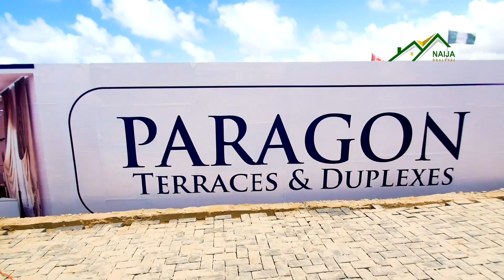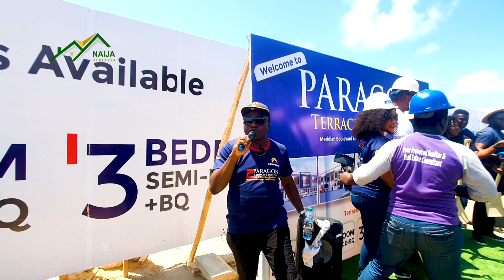Introducing Paragon terraces & duplexes Ajah with 24months payment plan-Deposit N3m & spread payment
Paragon Terraces & Duplexes
(Inside Meridian Boulevard Estate, Okun-Ajah)

These sets of beautifully designed blocks of duplexes and terraces are located inside Meridian Boulevard Estate, which is centrally-located in a family- friendly neighborhood in an upscale environment within the Fairmont Garden Scheme, Lekki- Scheme 2 Axis.

They are smart homes,  of modern architecture and superior designs, guaranteeing you the real home feeling.
The prices are most pocket friendly.

Location:
Inside Meridian Boulevard Estate, Okun Ajah, by Abraham Adesanya

Title:
Government Allocation / C of O

Smart Features:
✅ Automated Doors
✅ Advanced Home Network
✅ Advanced Security
✅ Distributed Audio
✅ Remote Access
✅ Lighting Control

Types & Prices:

👉🏾 2 Bedroom Terrace + BQ - N35m
👉🏾 3 Bedroom Terrace + BQ - N40m
👉🏾 3 Bedroom Semi-Detached Duplex + BQ - N45m
👉🏾 4 Bedroom Terrace+ BQ - N50m
👉🏾 4 Bedroom Fully-Detached + BQ - N65m

Neighborhood:
Abraham Adesanya Estate
Inoyo Estate
Mobil Estate
Atican Beach
Miami Beach

IG/FB/Twitter: @naiajrealty24 and @iam_goodnessusman